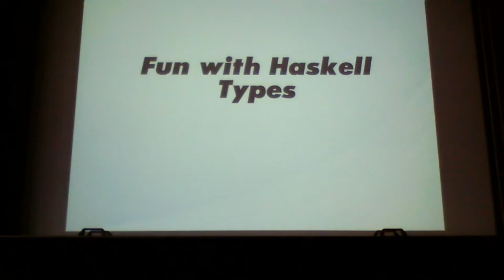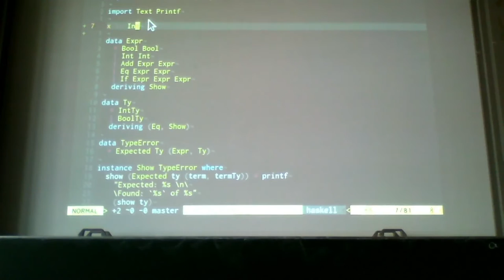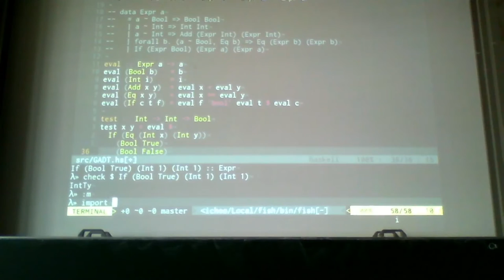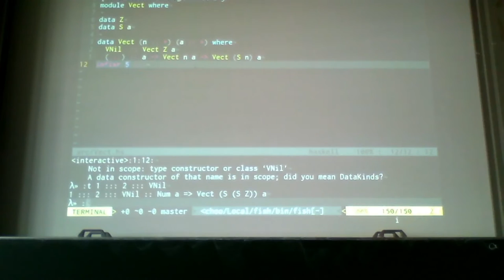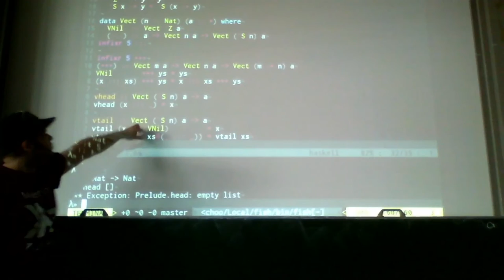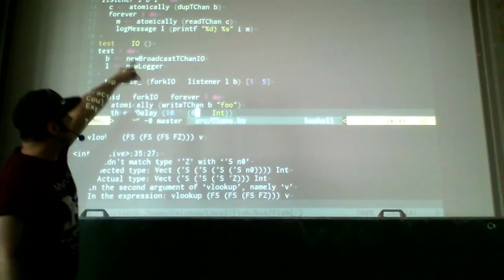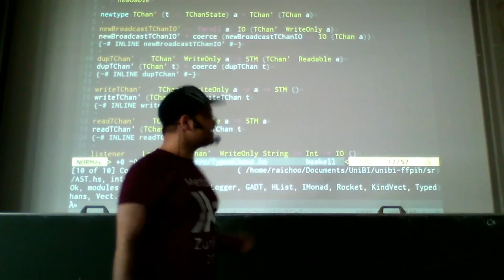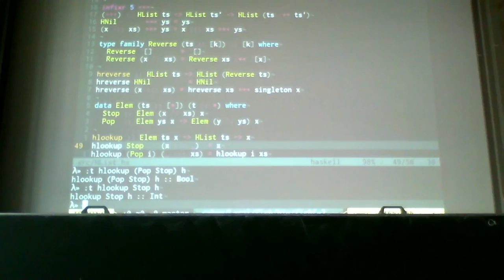Vorlesung 9: Typesystem-Foo by raichoo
Gehalten von unserem Gast raichoo. Vielen Dank dafür!

Themen:
Types & Kinds
Constraints
Data-Kinds